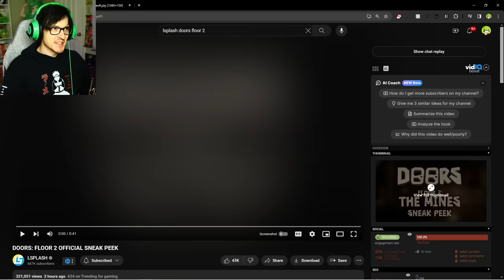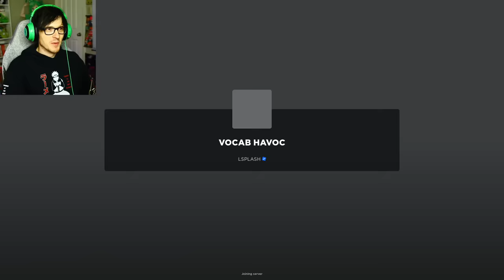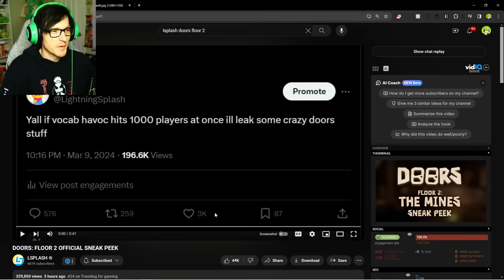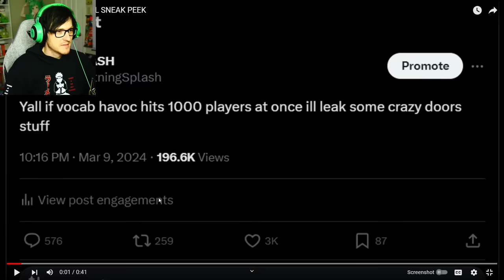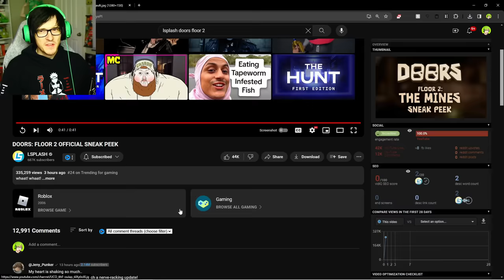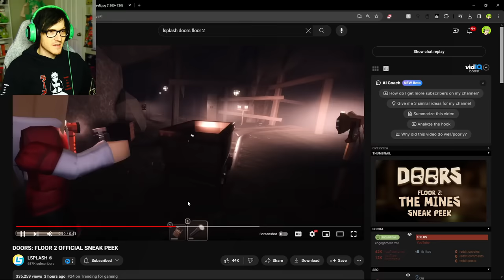Doors Floor 2 is coming (Sneak Peak Trailer Reaction)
Today we react to the Doors Floor 2 teaser trailer